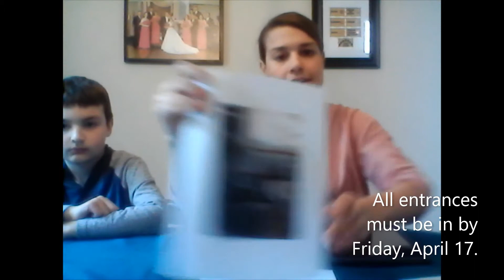WWSC Virtual Talent/ Art Show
This video gives directions on how to enter the WWSC talent/art show. All entrances must be in by Friday, April 17th.